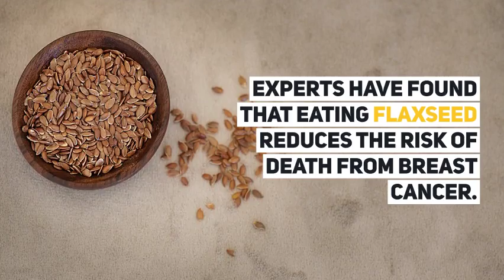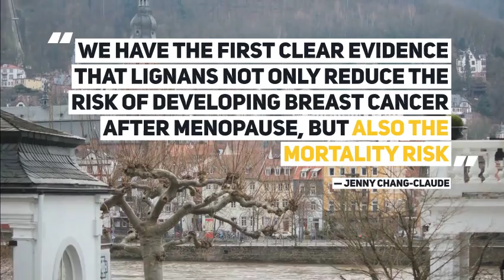Flax seeds protect from deadly diseases